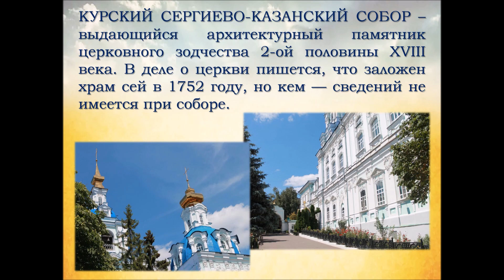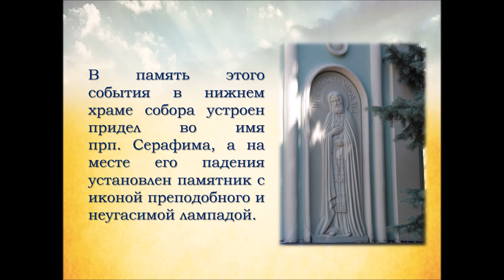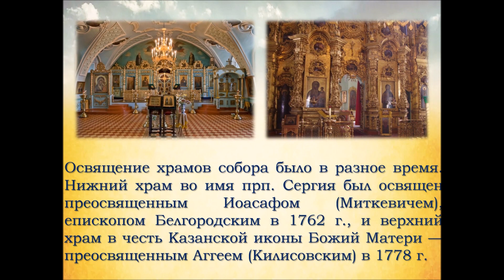Виртуальная экскурсия в Сергиево-Казанский собор.